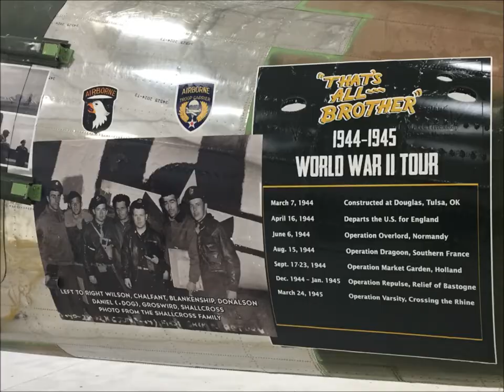KLNS to Oshkosh 2017